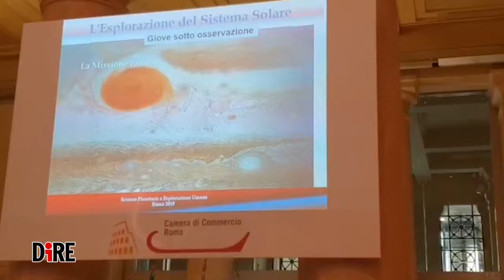AGENZIA DIRE TG SCIENZA IL SISTEMA SOLARE